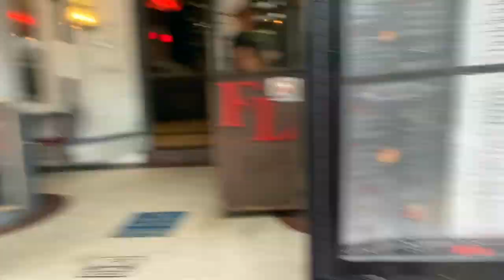Leave Today | EPS 54 - Traveling to Miami Beach During a Hurricane!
We leave our hotel room with a dry sky, but Hurricane Eta (is it a tropical depression by now?) laughs at our audacity and slams into Miami Beach while we're out. There's no way we get home dry!

Later, Chris goes out into the storm to check out the waves and Kat questions whether their hotel will get flooded due to Eta.

Artist: Thompson Town Flowers
Song: Down Down Down

Artist: Toby Trantor
Song: High Noon